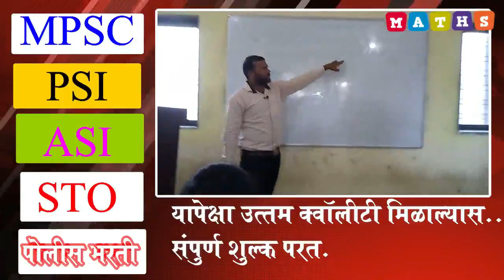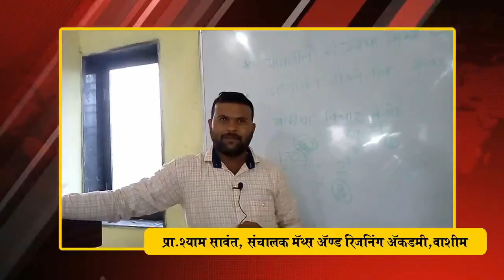bamboo ganpati washim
Ram Dhangar (Editor in chief VTV LIVE)